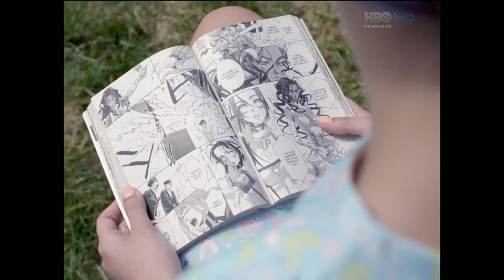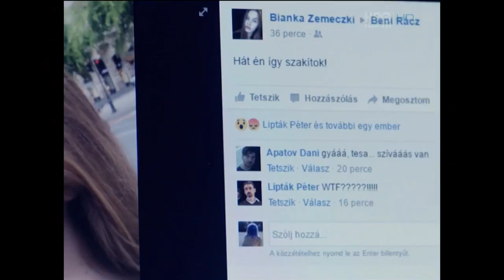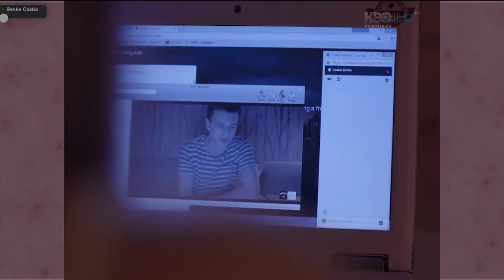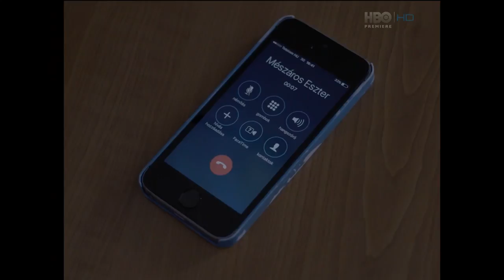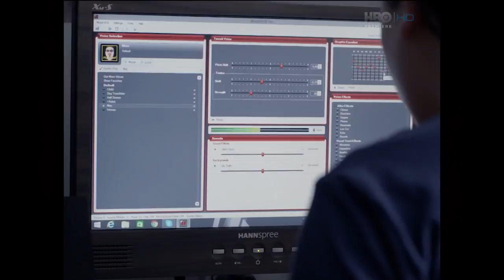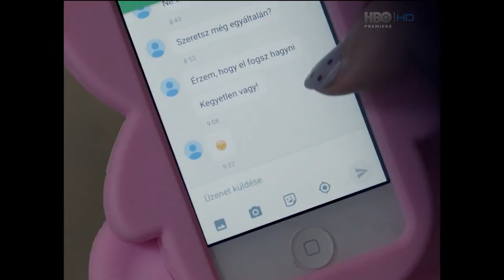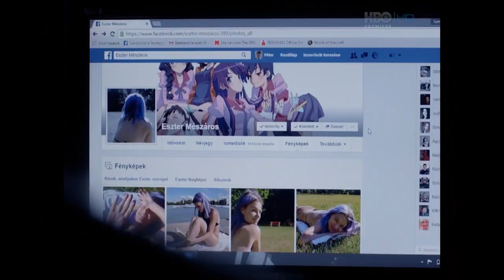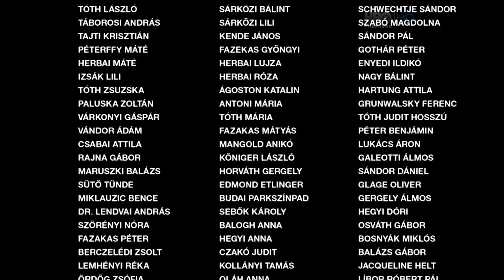Remelem legkozelebb sikerul meghalnod 2018